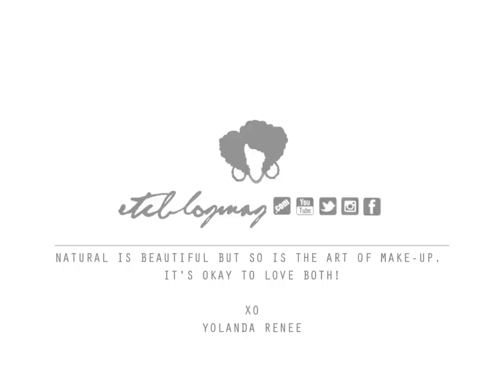GET UNREADY WITH ME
I have permission for the use of the song/track in this video. "LET ME KNOW" by DJ Do Dat,

In this video I allow you to get unready with me- no lashes, no make up, and hair pulled up! I show you a fun and useful gadget too which will have your skin, FLAWLESS! Its not all about the product- I'm also shedding light on my love for my natural beauty and the art of makeup. Its ok to love both.

The gadget I'm using is the:

on Vanityplanet.com

 Follow @vanityplanetstore on Instagram